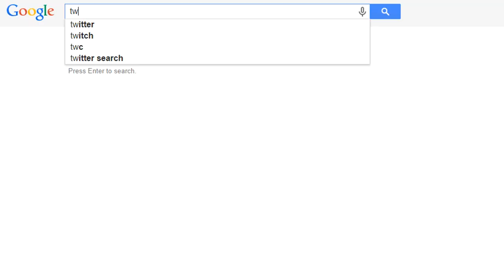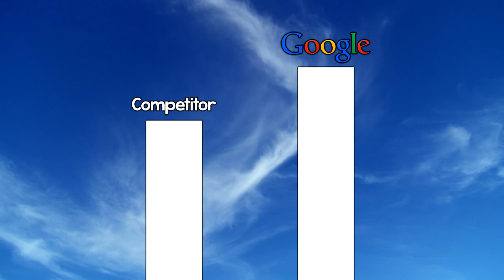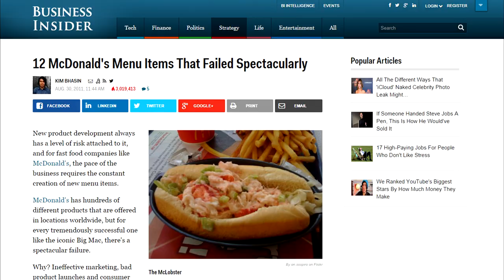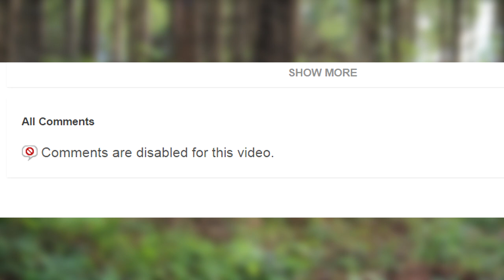Amazon Buying Twitch: Why Competition is Essential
The influence that Youtube and Twitch have on each other is quite large. Which is why it is necessary that these two companies stay separate. Thank you Amazon!

Back in the months of May we heard a rumored story that Google was going to buy Twitch for 1 billion dollars. The same Google that currently owns top video sharing site Youtube. It wasn't until months later in August when we found out that Amazon had purchased Twitch instead.

Twitch is pretty much the closest platform when it comes to watching and viewing video games. When you lose your competition, it gives you a chance to become complacent. You don't want to get comfortable at the top because you need to continue to innovate. As long as these two companies stay separate (Youtube and Twitch), they have to work their hardest to please their customers.

MORE LINKS!

SETUP:
Graphics Card: GTX 670 4GB
Ram: 8gb
CPU: i5 3570k
Motherboard: GA-Z77X-UD5H